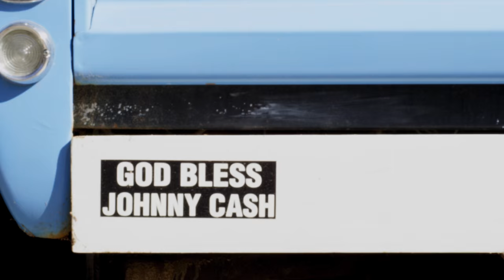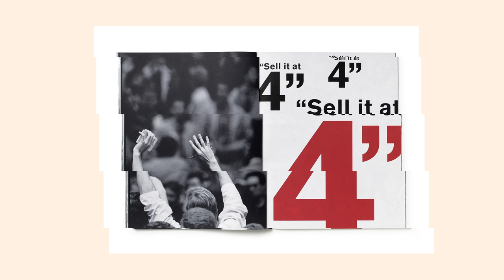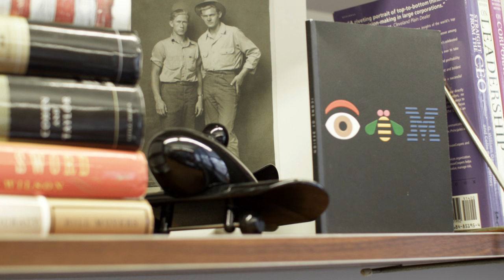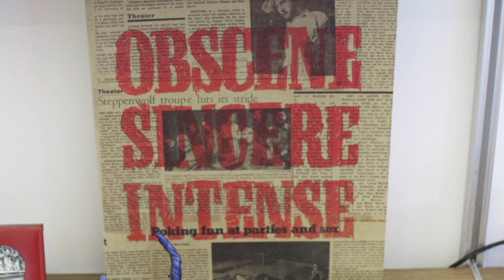Dana Arnett: 2014 AIGA Medalist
Dana Arnett was recognized for setting the highest standards for communicating corporate interests and championing design as a strategic, multidisciplinary function for both firm and client.

This video by Dress Code premiered in April 2014 at "The AIGA Centenial Gala" in New York City, where Arnett was presented with the award.